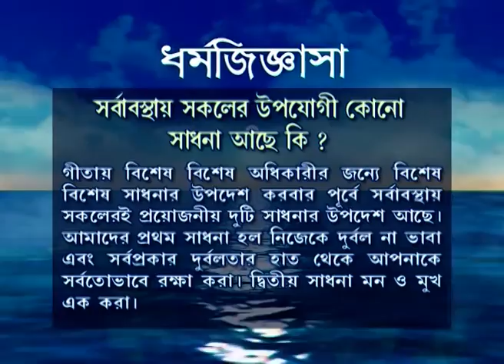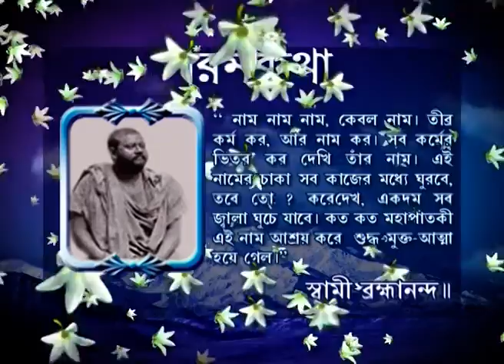Swaranagata | Bangla TV Serial | Full Episode - 538 | Zee Bangla